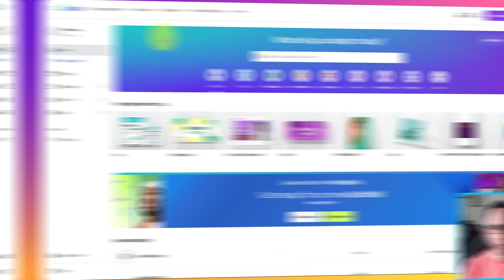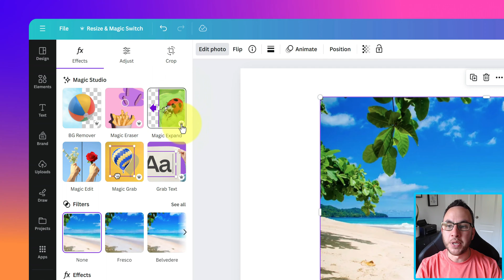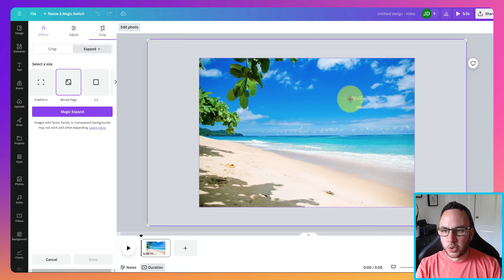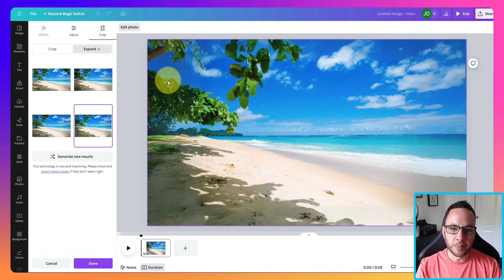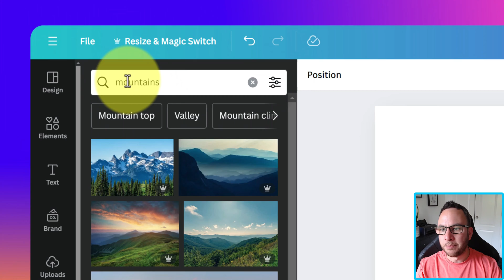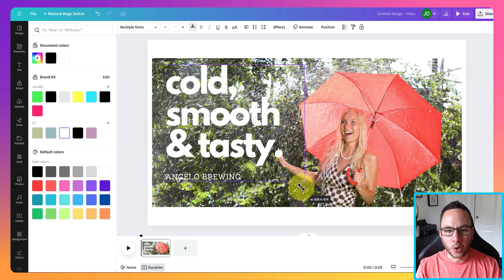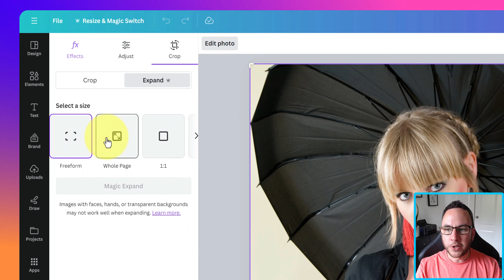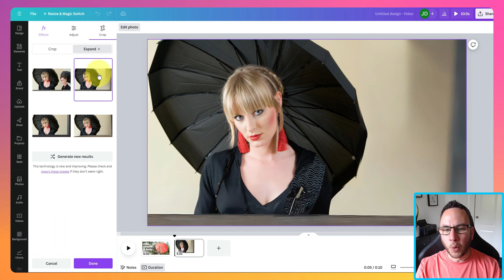Canva's Magic AI Tool To EXPAND Images ✨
In this video we are going to look at an AI driven feature in Canva called “Magic Expand”. This feature has been esigned so that you can increase and expand images and it backfills with AI. Is it any good? Will it be useful to you? Let’s take a look with this Canva AI Magic Expand Demo….

//RECOMMENDED
○ Watch my Skillshare course for free and learn how to create whiteboard explainer videos

Welcome! I'm Jon, a 40-something-year-old, tired Dad, trying to juggle parenting, a busy day job and this YouTube channel. On this channel, I help people start their own part-time content creation side hustle, using proven strategies and tech.

***  THANKYOU ***

▸ Financial results displayed may not be typical and can vary due to a number of factors including experience and effort. You've got to apply yourself and make a commitment to level up your skills, embrace failure on the way, and get better every single day. There are no easy push button solutions - they all take effort.